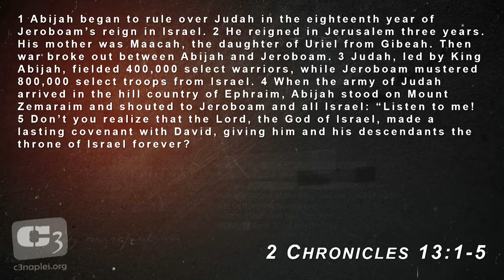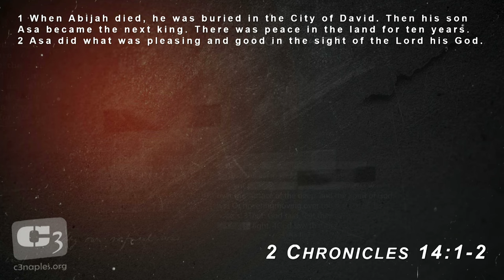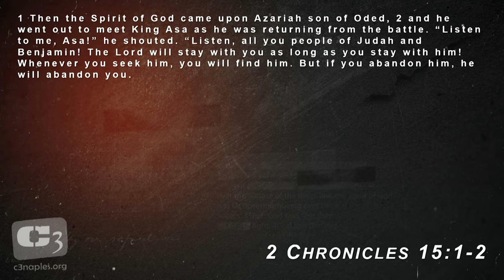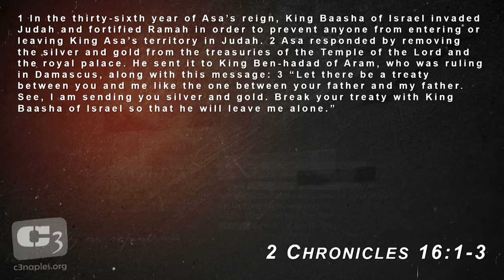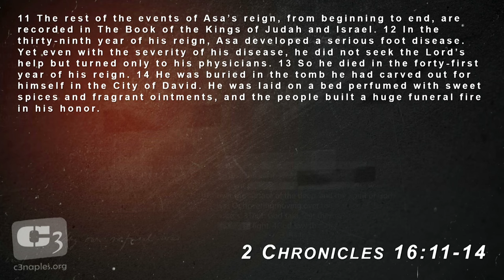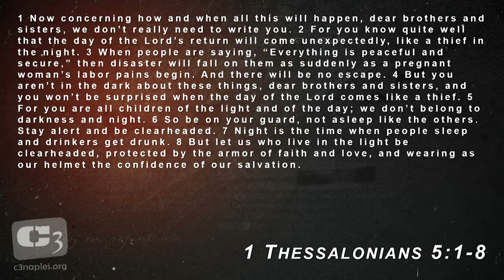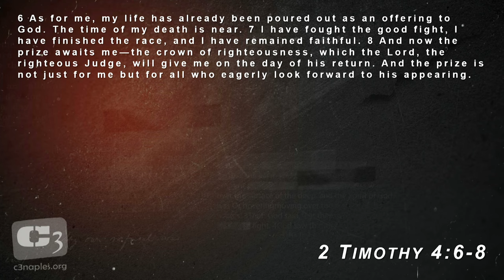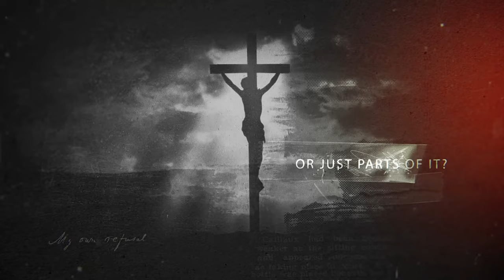Finish Strong - How To Keep Resolutions - Lessons from 1 Kings 15 & 2 Chronicles - Abijah & Asa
We often start strong, but then we don't finish well. In this message, Gene Simco takes us through 1 Kings 15 and 2 Chronicles 13 - 15, where we see that Kings Abijah and Asa (from the line of David) start off well, but don't finish strong. What were their mistakes and how can we avoid making them so that we finish strong this year?

How to keep the New Year's Resolutions we make.